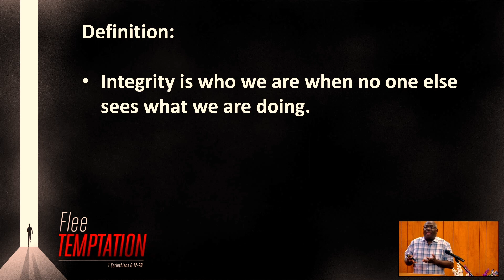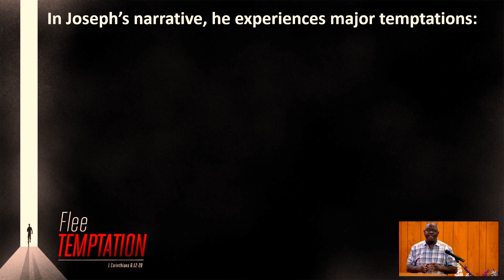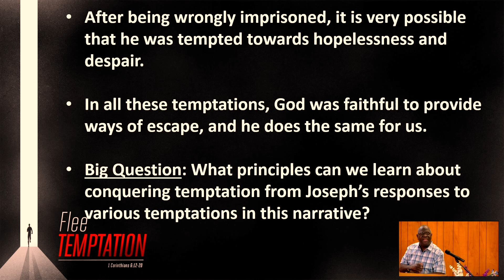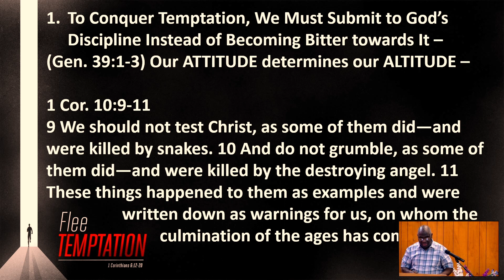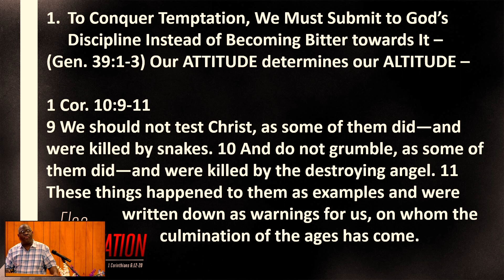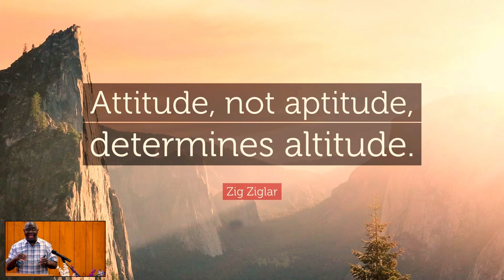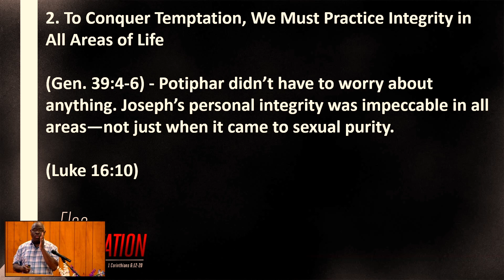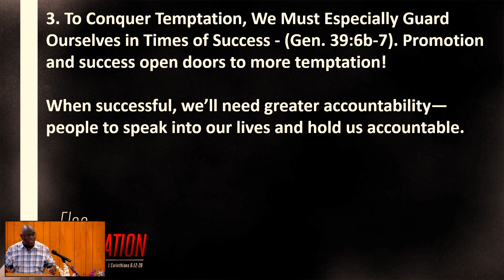8.21.22-AM Bible Class- Joseph